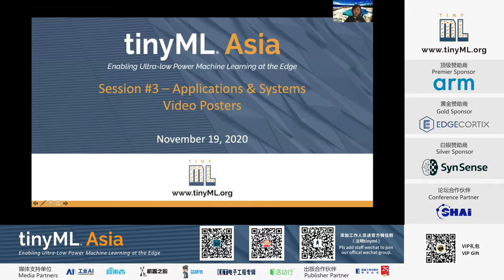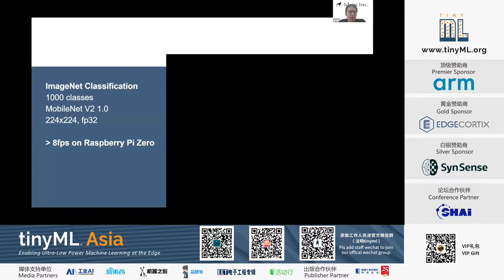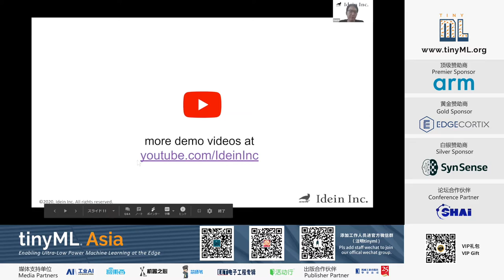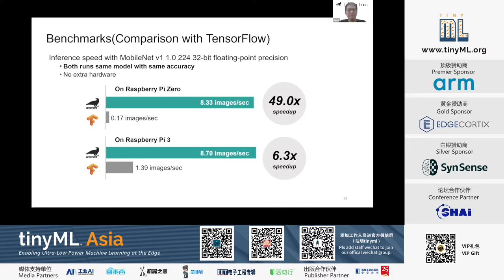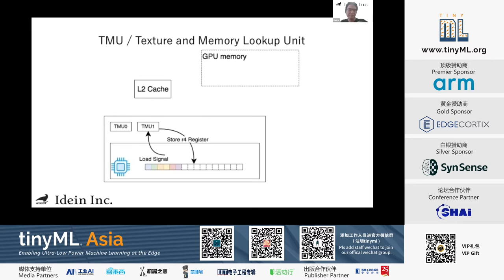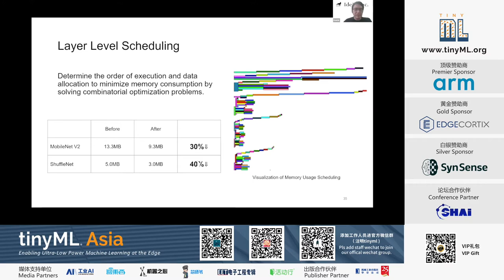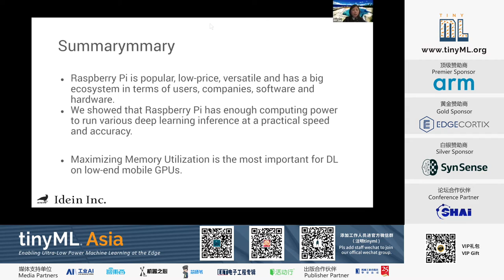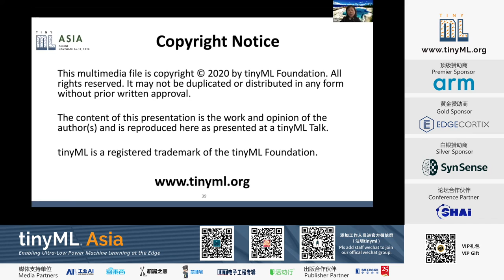tinyML Asia 2020 Koichi NAKAMURA: Acceleration of Deep Learning Inference on Raspberry Pi's...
Session #3 – Applications & Systems
Acceleration of Deep Learning Inference on Raspberry Pi's VideoCore GPU
利用树莓派的VideoCore 核心处理器加速深度学习推理
Koichi NAKAMURA - Idein Inc.

Raspberry Pi, a small, inexpensive computer favored by developers around the world, is equipped with a VideoCore IV/VI GPU, but it is underutilized as a computing resource. We have developed device programming tools, libraries, math kernels and an optimizing graph compiler specialized for machine learning models to use VideoCore for GPGPU. And we have achieved a significant speedup of deep learning inference on Raspberry Pi series without the use of computation-reducing techniques, such as quantization, which may compromise accuracy. This talk will introduce the architectural features of VideoCore and techniques for the acceleration, as well as other our research and development results on ARM CPUs, Intel GPUs, FPGAs, etc.